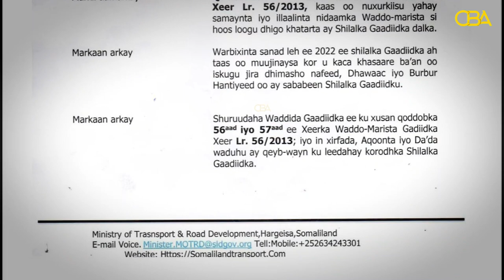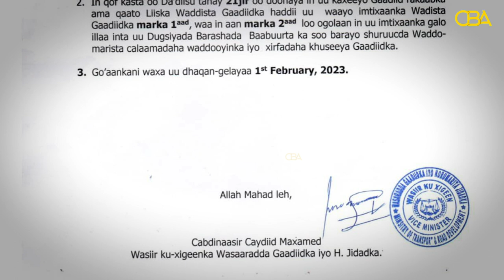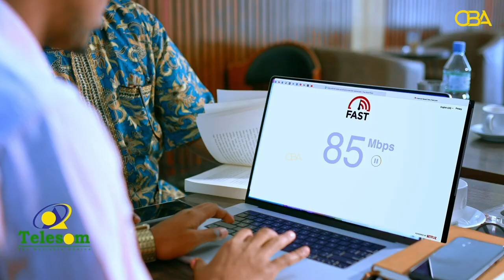Xukuumadda Somaliland oo go'aanno kasoo saartay Liisamada wadista Baabuurta.